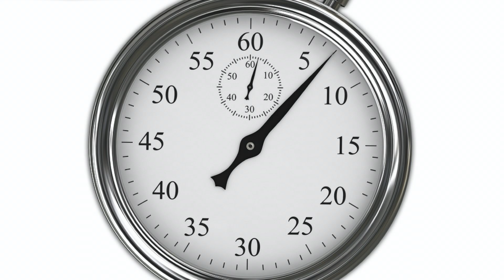Mateo 10:28 | Un minuto de eternidad | 20/mar/2020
Cultos de adoración:
- Miércoles 19:30
- Sábados 12:00
- Domingos 08:00